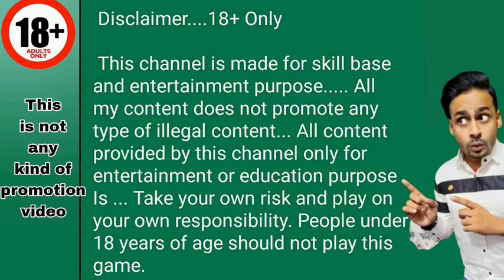10 free spins | Explorer Slots se paisa kaise kamaye game khel kar paisa kaise kamate hai